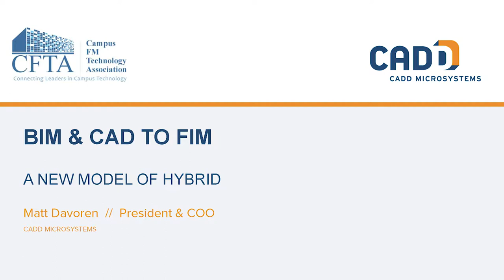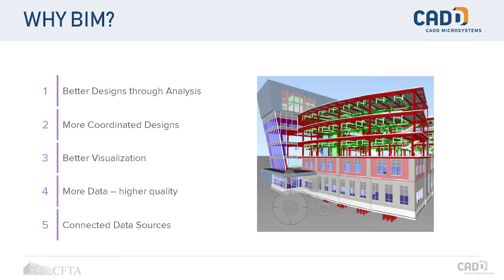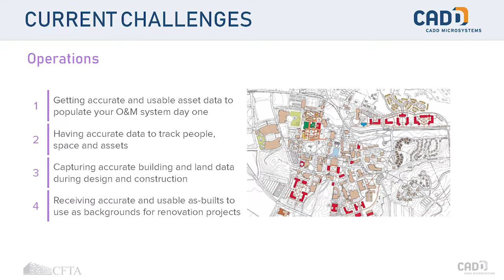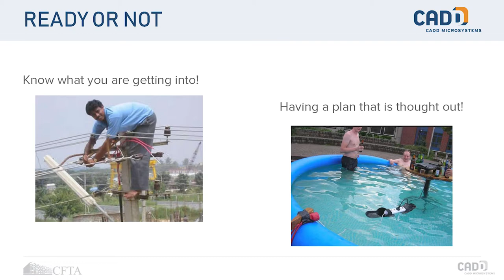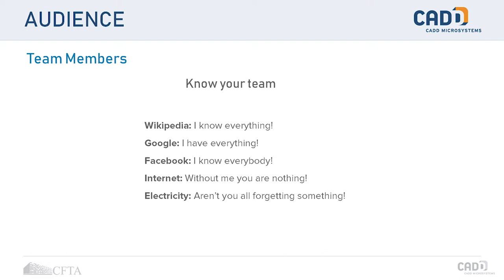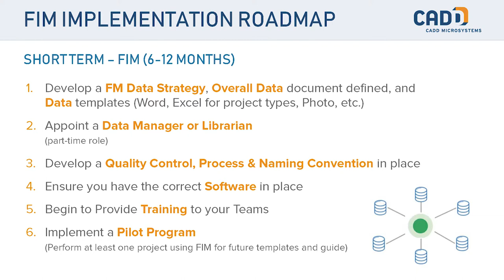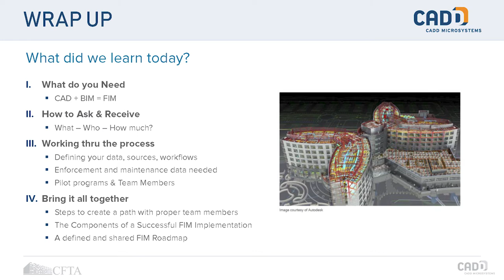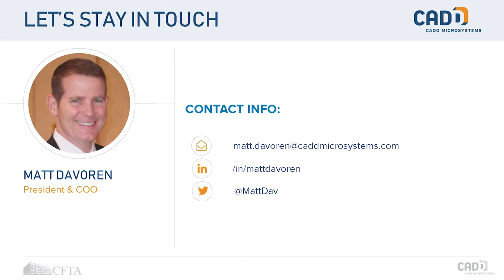7/31/19 4:30 PM - BIM & Cad to FIM: A New Model of Hybrid